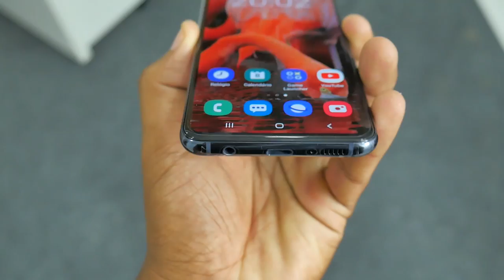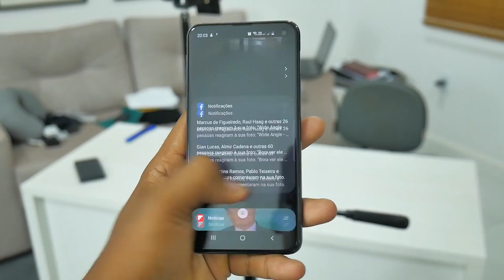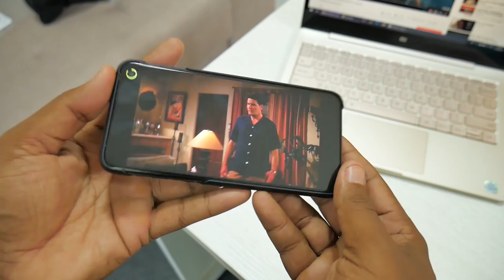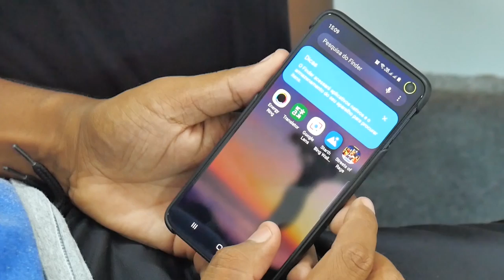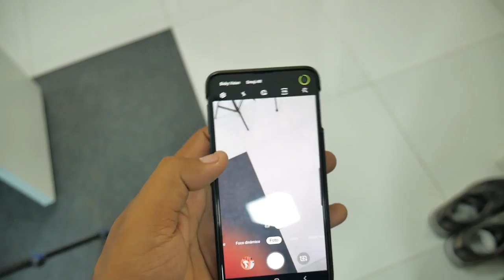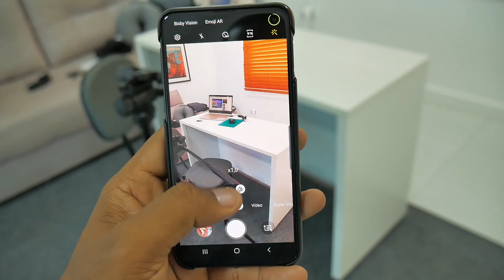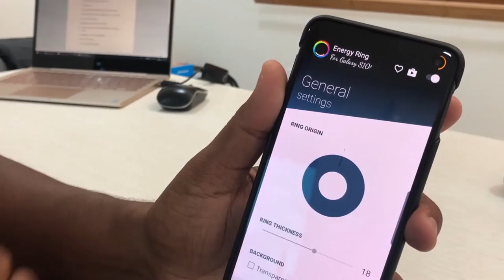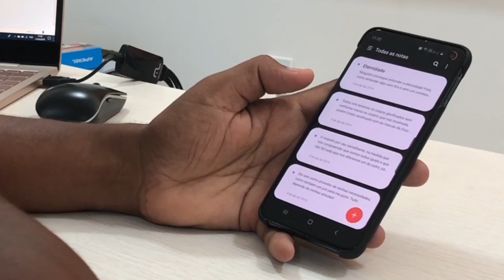MAL USEI E JÁ TÔ PASSANDO LOGO A REAL | SAMSUNG GALAXY S10e